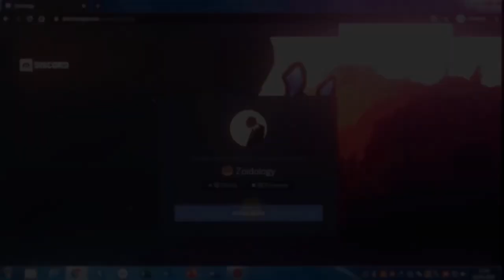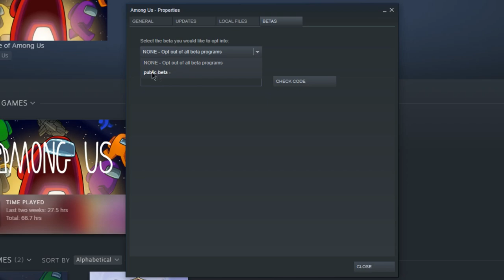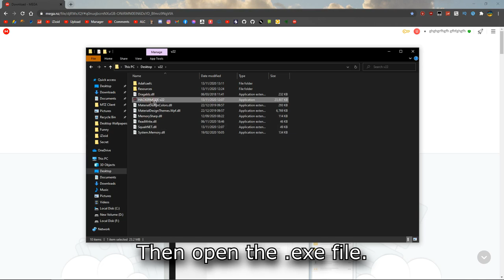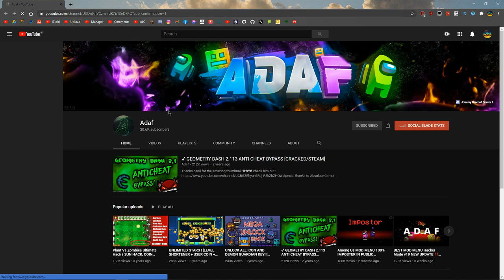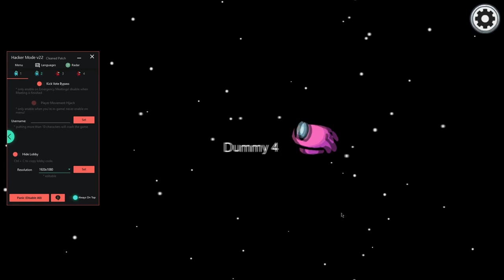AMONG US INSANE HACKERMODE PC MOD MENU V22 (AMONG US V11.4s) HACK/CHEAT W/ SEE IMPOSTOR & MORE!!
►Skype: iZioid
►username: live:mozaik79